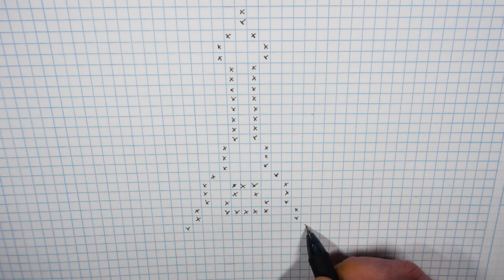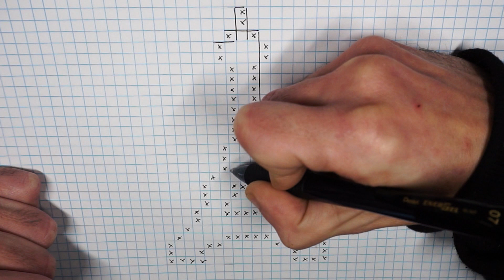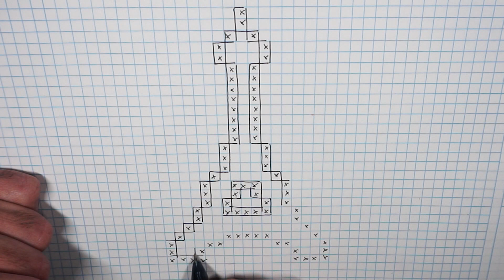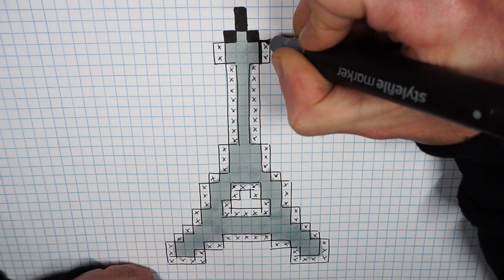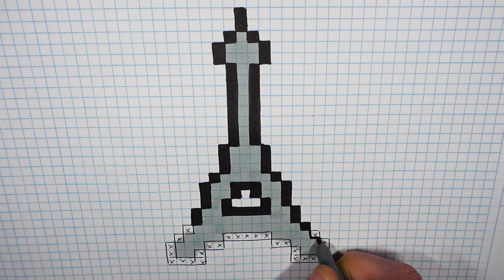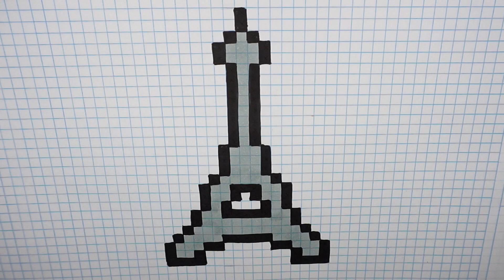Handmade Pixel Art - How To Draw the Eiffel Tower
Pixel Art Hecho a mano  - Cómo dibujar la torre Eiffel
Handmade Pixel Art - Comment dessiner la tour Eiffel